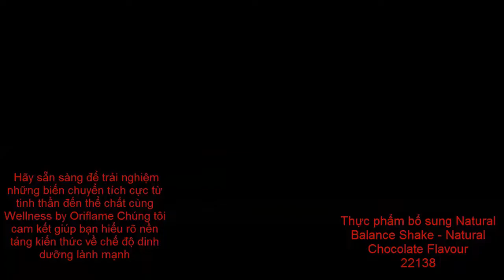Trải Nghiệm Dòng sản phẩm WELLNESS Woman NGƯỜI THẬT DÙNG SẢN PHẨM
Hãy sẵn sàng để trải nghiệm những biến chuyển tích cực từ tinh thần đến thể chất cùng Wellness by Oriflame. Chúng tôi cam kết giúp bạn hiểu rõ nền tảng kiến thức về chế độ dinh dưỡng lành mạnh, đưa ra các lời khuyên và đồng thời cung cấp những sản phẩm bổ sung chất lượng với nguồn gốc tự nhiên, được phát triển bởi đội ngũ khoa học hàng đầu Thụy Điển. Wellness by Oriflame - Lời cam kết về cuộc sống khỏe mạnh và hạnh phúc dài lâu.
Thực phẩm bảo vệ sức khỏe WellnessPack woman
mã số 22791  :   849.000 VND
Công dụng: Bổ sung vitamin, khoáng chất và axit béo EPA, DHA cho cơ thể, giúp tăng cường sức khỏe và giúp hạn chế quá trình lão hóa. Dành cho đối tượng là phụ nữ trưởng thành. Quy cách, định lượng: 21 gói/hộp Khối lượng tịnh: 66,654g (±7,5%)/hộp. Mỗi gói đơn bao gồm: - 1 viên Multivitamin & Mineral woman: 1060mg - 2 viên Omega 3: 693mg/viên - 1 viên Swedish Beauty Complex Plus: 728mg
Thực phẩm bổ sung Natural Balance Shake - Natural Chocolate Flavour
mã số : 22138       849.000 VND
MÌNH CẦN TUYỂN 10 NGƯỜI CÙNG CÙNG CHÍ HƯỚNG HỢP TÁC MỞ RỘNG THỊ TRƯỜNG BÁN HÀNG ONLINE

chia sẻ Người thật việc thật này mọi n.

Chị ấy bị Suy tuyến giáp
- bị tiền đình
- bị viêm lộ tuyến cổ tử cung
- bị trào ngược dạ dày
- gai đôi cột sống

đã điều trị ko biết bao nhiêu là thuốc ,tốn ko biết bao là tiền,ko làm ăn gì đc.

vậy mà sau 5 tháng sử dụng wellness by oriflame hỗ trợ phục hồi sức khoẻ ,c đã ko phải dùng thuốc hàng ngày . C đã làm đc nhiều việc trong gia đình,và kinh tế.
cùng nghe c Phượng chia sẻ ,để hiểu hơn về wellness by oriflame nha mọi người.
Tuyển dụng
👉Mình có công việc làm tại nhà, hàng giao về tận nhà,có hóa đơn đỏ đoàng hoàng.
Làm online chứ k bán hàng online mha mọi người.
👉ko gò bó thời gian
👉Rảnh làm bận nghỉ
👉ko ôm hàng
👉Ko bỏ vốn
👉Ko đặt cọc đồng nào
👉Ko đi lại vất vả
👉Nam, nữ đều Được , nhân viên văn phòng, giáo viên, công nhân, các mẹ bỉm sữa... Đều làm được
Tuyển dụng từ 22t trở lên
Cam kết không đa cấp, ko lừa đảo.
😍Bạn nào quan tâm để lại một (chấm) bên dưới hoặc inbox sđt mình sẽ trao đổi công việc cụ thể nhé. Cảm ơn!

Sản phẩm Wellness Pack được nghiên cứu tại đại học Regia Upsaliensis Thụy Điển - Đây là nơi các công trình nghiên cứu khoa học tiến bộ được thực hiện từ thế kỷ thứ 15, và là nơi tự hào được vinh danh bằng 8 giải Nobel.

Hãy tìm hiểu các đặc tính vượt trội có trong sản phẩm Wellness Pack, giúp ngăn ngừa quá trình lão hóa sớm, bảo vệ hệ tim mạch, cung cấp 12 vitamin và 10 khoáng chất, giúp cơ thể ngày càng khỏe mạnh hơn